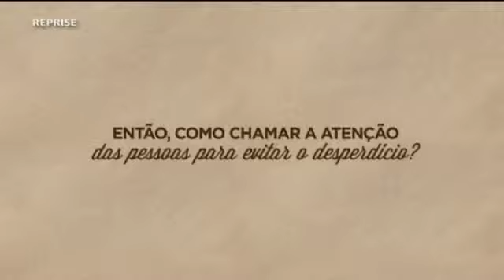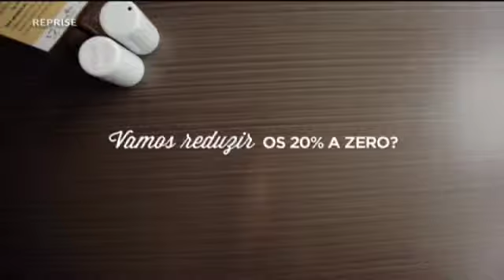TVMCA VIVA BEM 16/10/13 PART 5/5